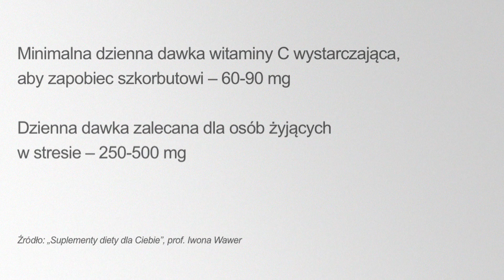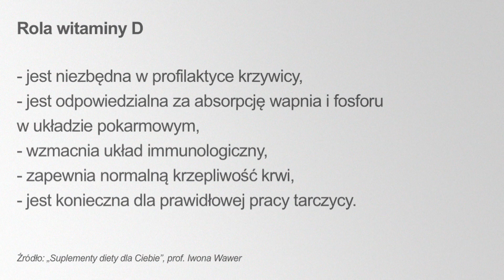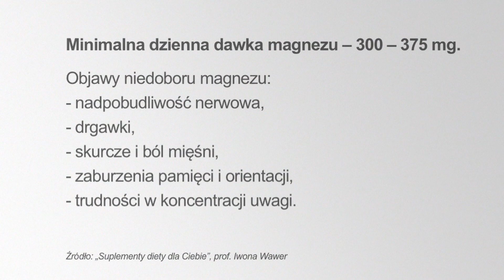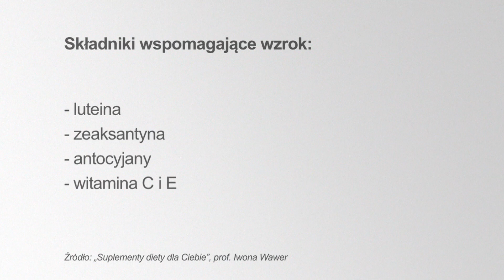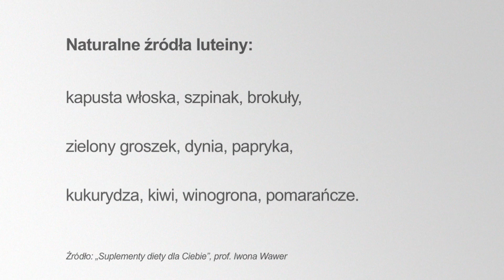Odc. 8 - niedobory w diecie, bokwa, carpaccio z buraków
W dzisiejszym odcinku kontynuujemy wywiad z profesor Iwoną Wawer - tym razem rozmawiamy o konkretnych niedoborach w diecie Polaków.
W części z aktywnością fizyczną przedstawiamy zajęcia fitness o wdzięcznej nazwie bokwa, a w kuchni przygotowuję pyszne i zdrowe carpaccio z buraków. Miłego oglądania!

Polub ZdrowoManię na Facebooku :) wkrótce konkurs!